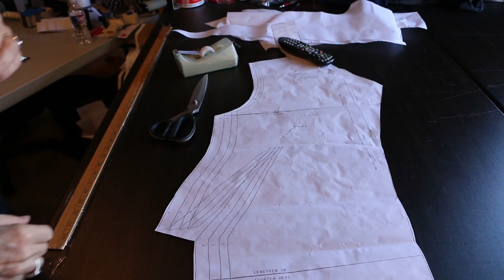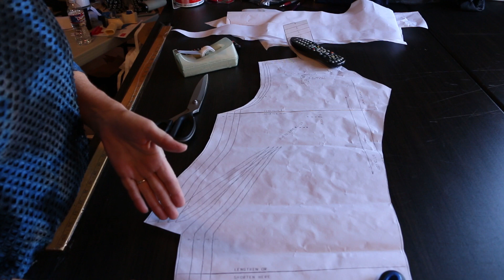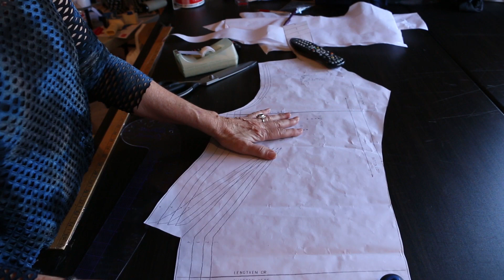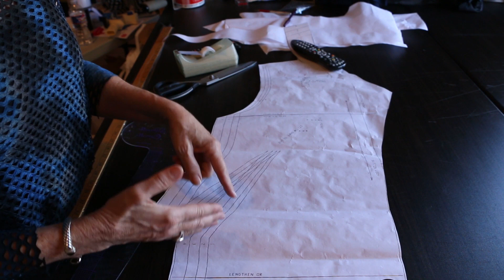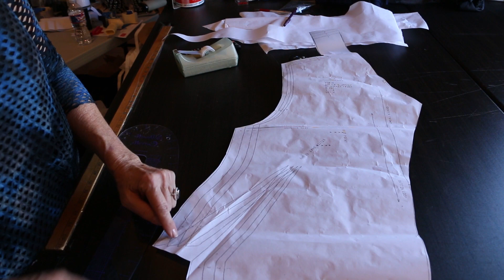Let's Sew - French Dart (Take 2) - Episode 66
I received a lot of feedback asking to go back and approach the French Dart from another angle to make it more understandable. So this is the second attempt to make this subject easier to digest as it is very important to understand in order to get that great fit.